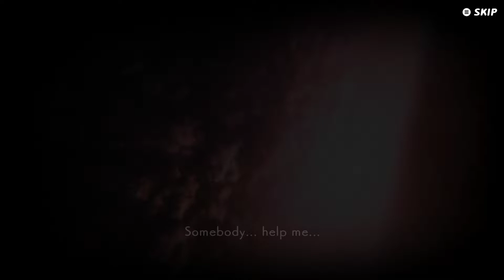Probando Demo Del Arcade De Tus Sueños - Never Awake -